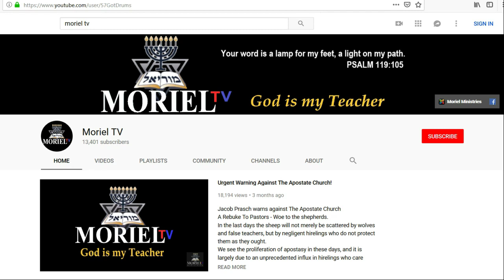Prayer Request & Update From Jacob Prasch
Please pray for Sandy Simpson's health and wisdom for the physicians working with him. May the Lord's mercy be with he and his family at this time as we pray for a full and speedy recovery.